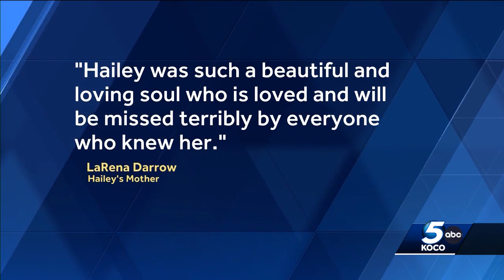Family desperate for answers after Oklahoma woman found on barge in Tennessee